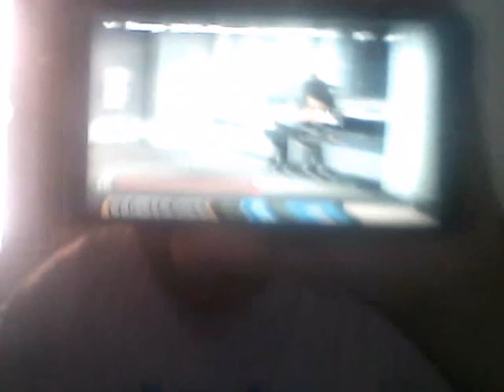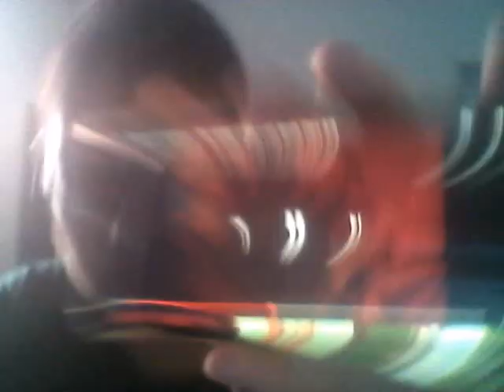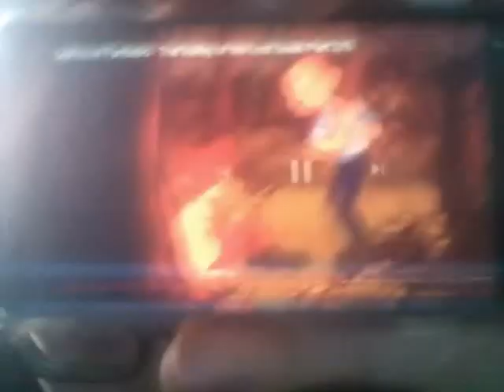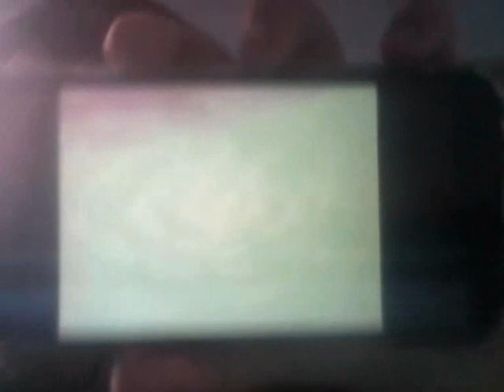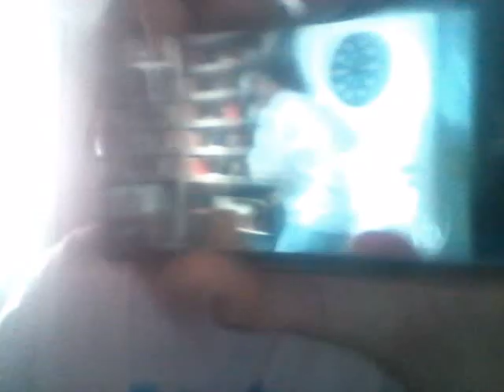nao tomaram vacina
ano 2008, nada triste vacina.